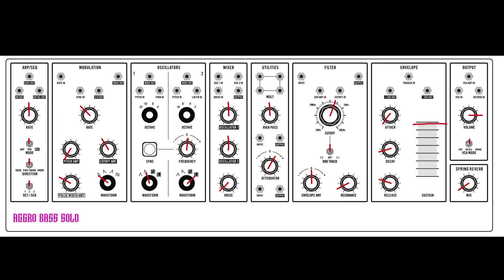7 Patches for the Moog Grandmother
Audio previews of the from the Oysterhouse Boys Moog Grandmother patches Patches Volume 1.

0:00 Arptastic
0:06 Future Broken Toy Piano
0:17 Aggro Bass Solo
0:25 Golden Age Control Circuits
0:30 Murder in the Sewers
0:34 Bass with Balls
0:38 705 Brass / Sad Whale